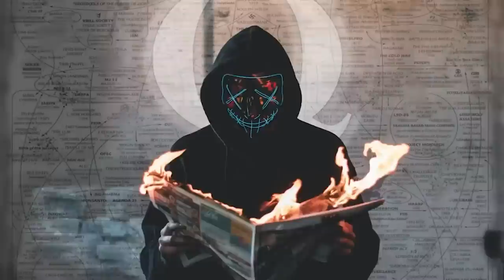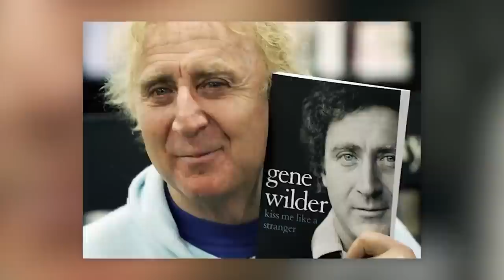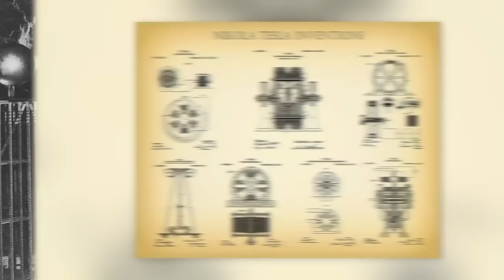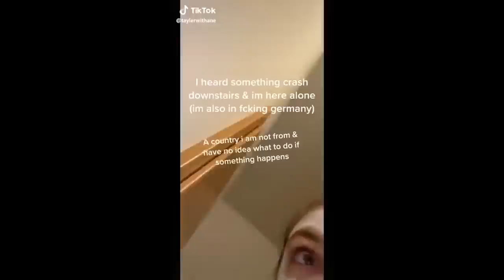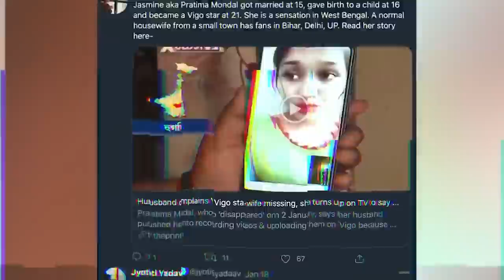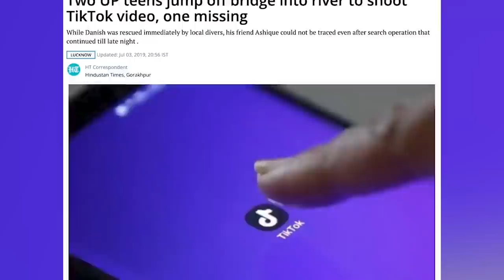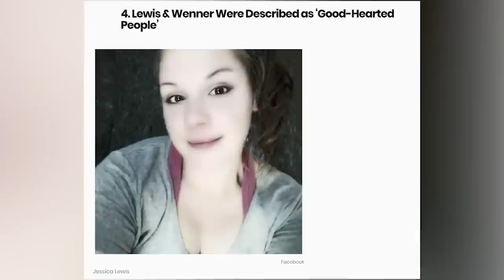Missing Celebrities We're Still Trying To Find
🔍 The Mystery Continues! 🔍 Discover the stories of missing celebrities that have left the world baffled and still searching for answers. Delve into the intriguing cases of these famous figures who vanished without a trace, leaving behind a legacy of unanswered questions.

Timecodes:
0:00 - The Enigmatic Disappearance of Jim Sullivan
14:23 - The Baffling Case of Richey Edwards
27:36 - The Unresolved Mystery of Connie Converse
40:49 - The Strange Vanishing of Bison Dele
54:02 - The Puzzling Disappearance of Tammy Lynn Leppert